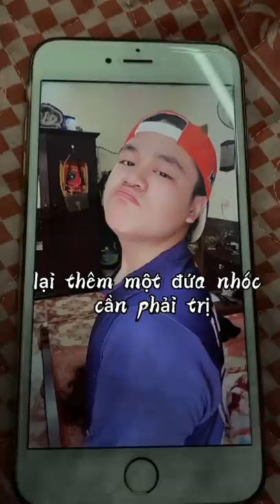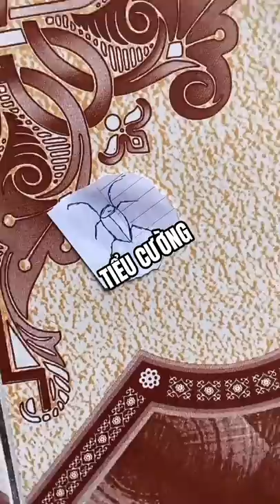TỔNG HỢP THẰNG EM HỌ PHÁ PHÁCH | FULL 4 TẬP|''THẰNG CHỦ''CỦA CHIẾC MÈO BỊ''BẮT NẠT''| MINH ANH HOÀNG